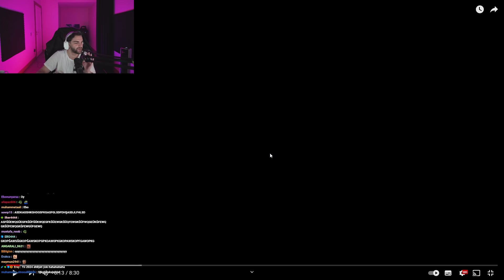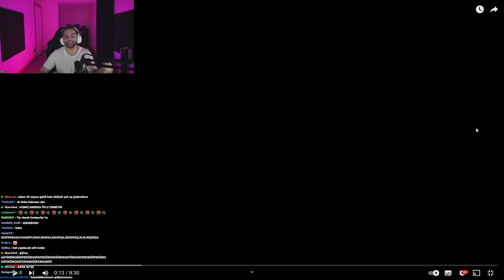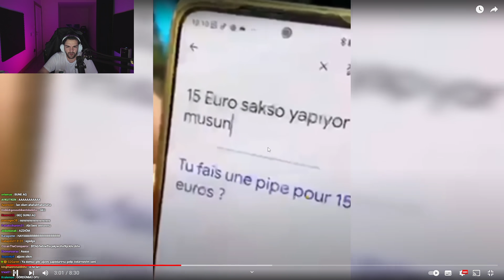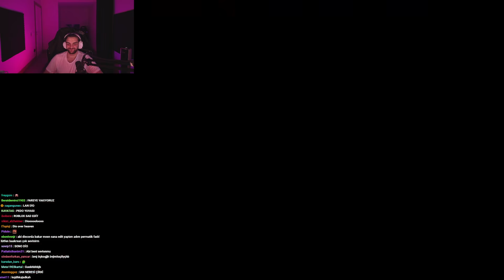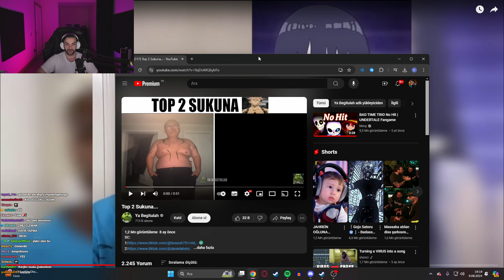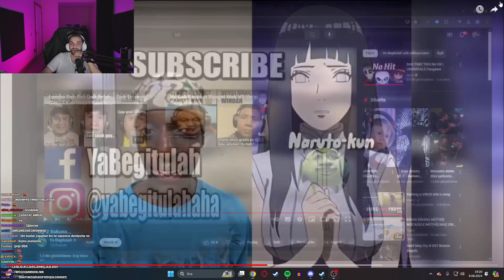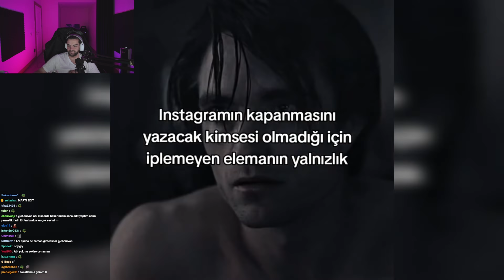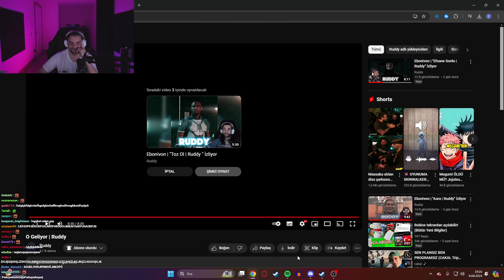Ebonivon | "O Geliyor | Ruddy" | İzliyor